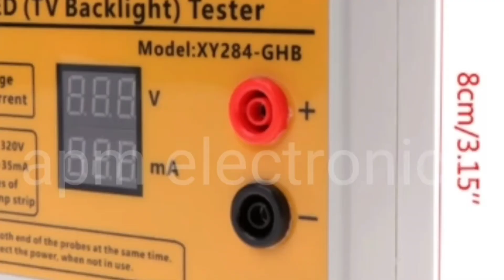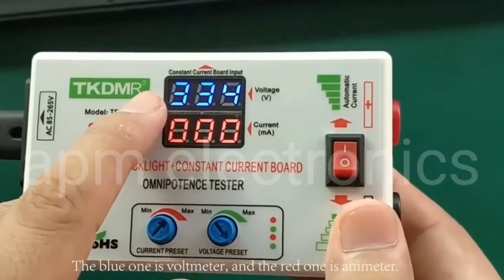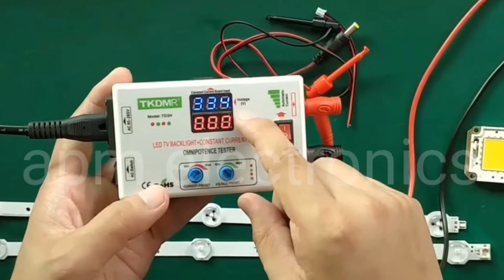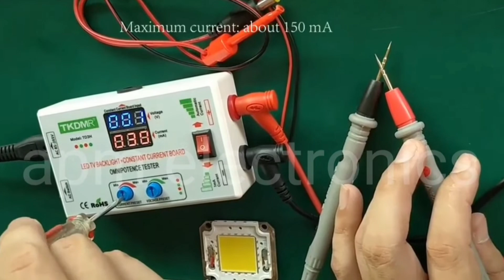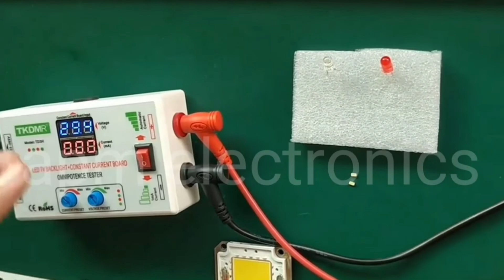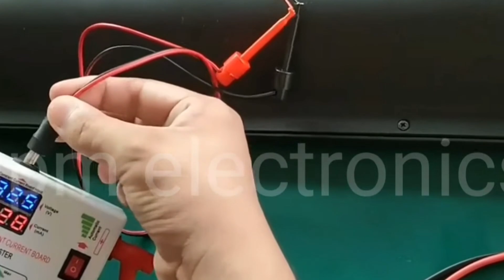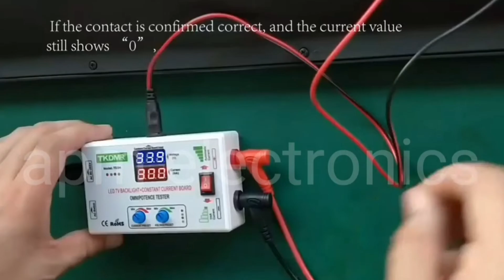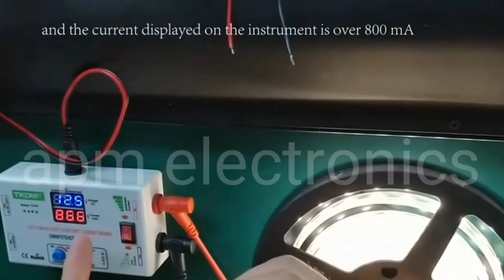Backlight strips & Led Light Power Voltage Ampere Wattage Digital Tester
Led tv Led bulb Led light series Parallel check all Voltage and current Backlight strips & Led Light Power Voltage Ampere Wattage Digital Tester